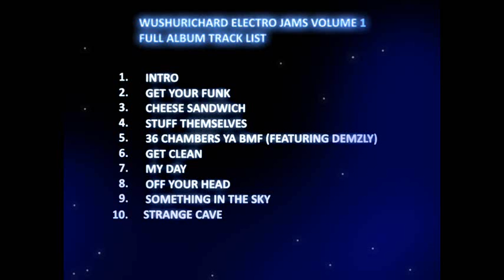WUSHURICHARD ELECTRO JAMS VOLUME 1 FULL ALBUM